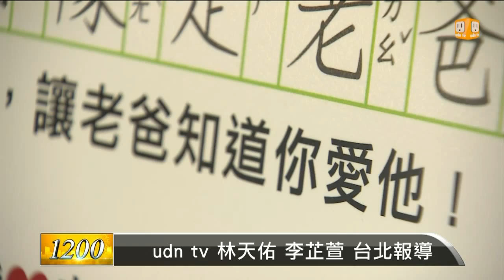【2013.08.02】搶父親節商機 百貨大打促銷戰 -udn tv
下周四就是父親節，您想好買什麼禮物給爸爸了嗎？最近百貨趁著父親節大打促銷戰，還送出五花八門的滿額禮及來店禮，不過，百貨業者表示，民眾買父親節禮物時，還是以實用的商品為主，像家電３Ｃ產品都很受歡迎。